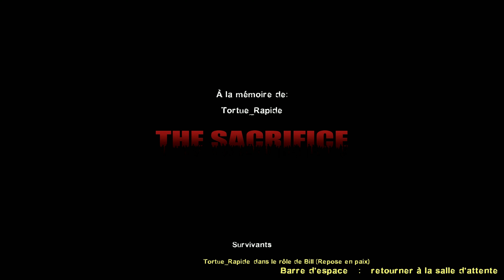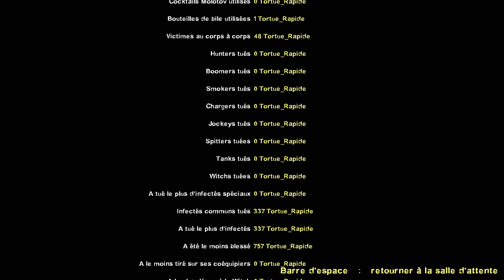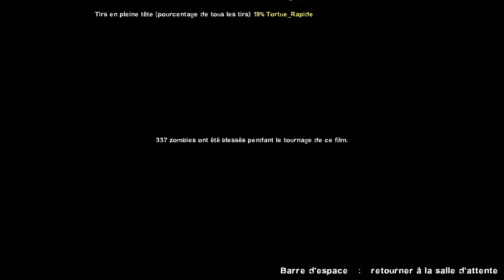Left 4 Dead 2 - Solo Expert - One Against Many - The Sacrifice